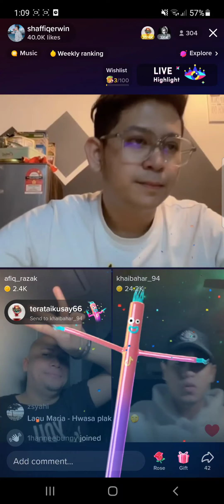1/4/2022 Khai Bahar cover Butter (BTS) TT LIVE